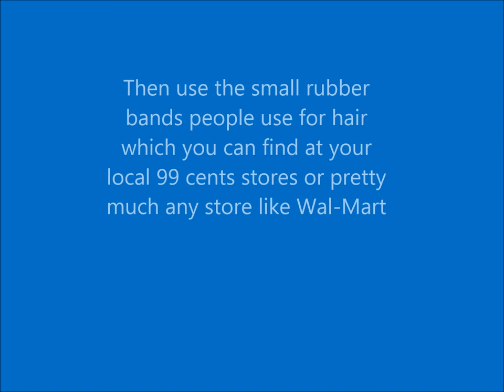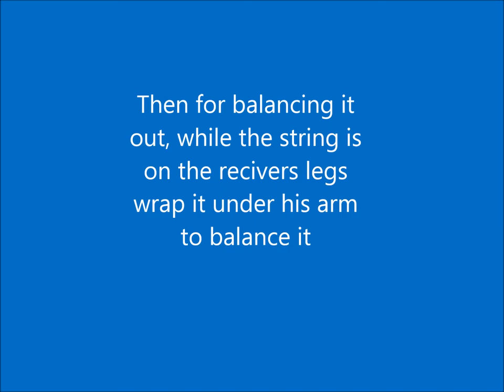JFW~RKO Stop Motion Tutorial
My first tutorial. Hope this helps and sorry if it's hard to understand.